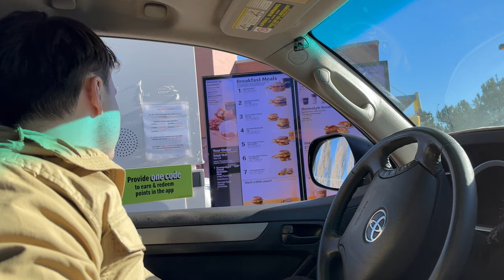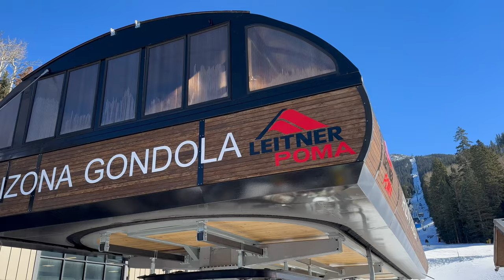Snowboarding Vlog | Another Day At Arizona Snowbowl!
In this video, we snowboard at our local resort Arizona Snowbowl, located in Flagstaff, Az! We hit every run we could including the park they had open! The snow conditions were also great.

Big shoutout to @EdenBlacc for producing most of the music and beats provided in the video!
Make sure to go checkout @EdenBlacc on his Spotify page!!

Another shoutout to some of our musically talented Brojitos! The links below will take you to their Spotify accounts. Their music is also across all platforms!

We always think in the future and strive for greatness.